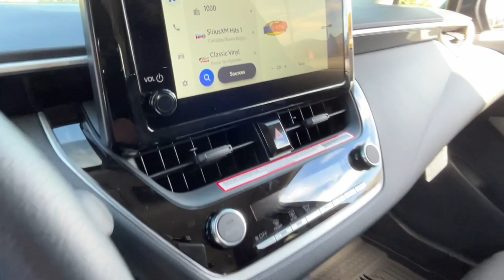2024 TOYOTA Corolla LE Carson City, Reno, Northern Nevada, Dayton, Lake Tahoe NV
New 2024 TOYOTA Corolla LE available at Carson City Toyota located in 2590 S Carson St, Carson City, NV, 89701. Servicing the Carson City, Reno, Northern Nevada, Dayton, Lake Tahoe area.

Can you see yourself in the  2024  TOYOTA Corolla. This iconic Toyota Corolla prioritizes safety, reliability, and efficiency while also delivering striking looks. Its aggressive, attention-grabbing stance hints at the spirited driving experience this affordable compact sedan has in store.  The following are some of this vehicles highlighted options: Apple Carplay®/Android Auto®, Wireless Apple Carplay®/Android Auto®, Intelligent Auto on/off High Beams, Touchscreen Infotainment System, Pre-Collision System, Keyless Entry, Satellite Radio, Lane Keeping Assist, Adaptive Cruise Control, iPod/MP3 Input. If you've been looking for a sporty ride that's also safe and reliable, you've found it. Our knowledgeable and professional staff will help you take it from here.